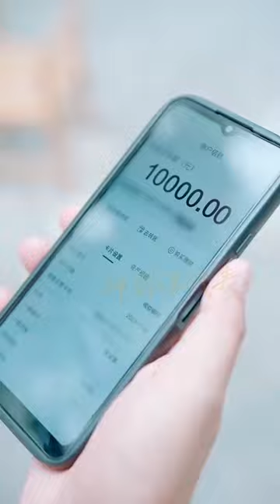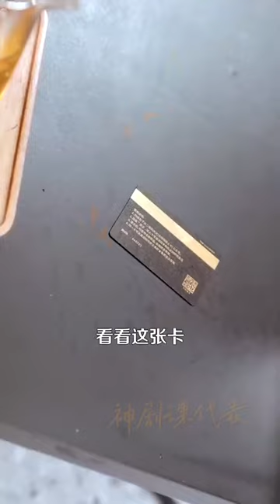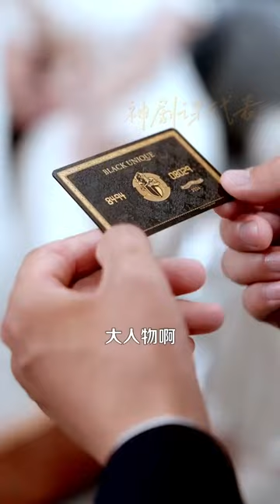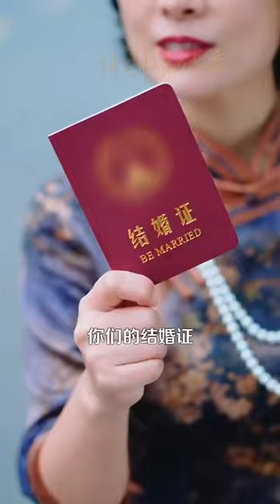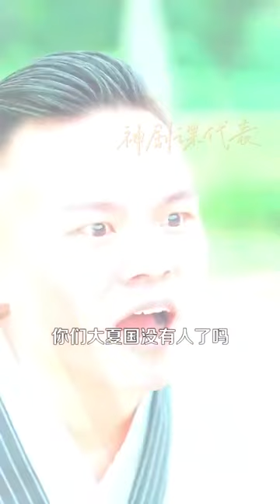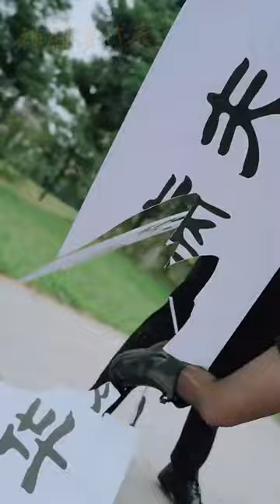【大結局完整版】《至尊女帥》第1~120全集#古风